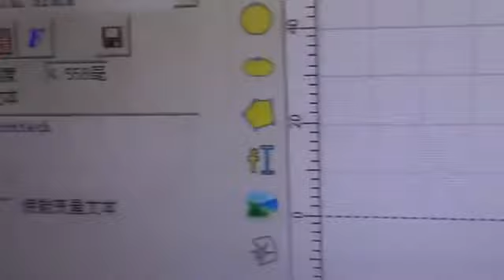Mark customers company name on surgical instruments OPTIC TECH